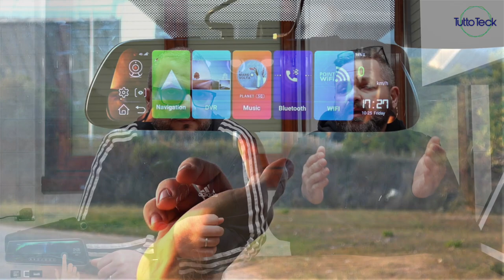#3 RUBRICA: sarà ancora smart? PRESA SMART TAPO vs DASHCAM ThiEYE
✰ Presa smart TP-Link Tapo P110

✰ 2 prese smart TP-Link Tapo P110

✰ Dash Cam Specchietto